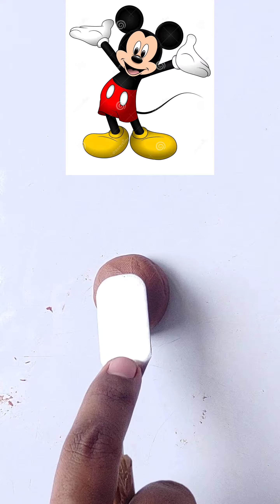What mixed colour of famous cartoon character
# burnerbit craft # mixed colour # viral # satisfying